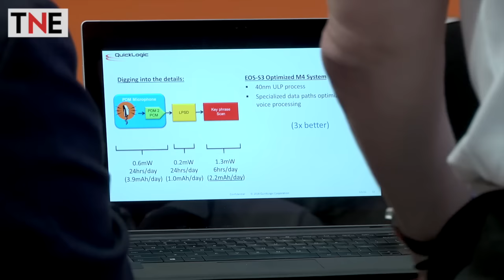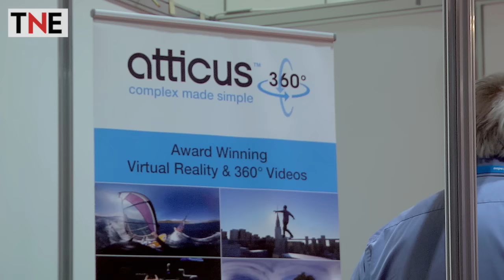Wearables will be the most visible area in the Internet of Things | The New Economy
The New Economy spoke with Alex Bazin, VP Head of Internet of Things for Fujitsu, on the future of the IoT and wearables industry at the Wearable Technology Show.